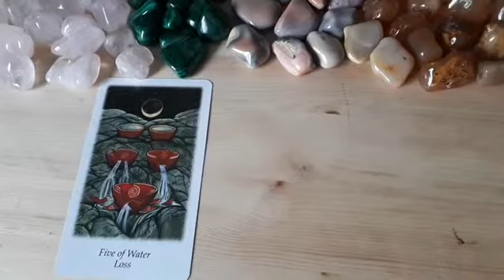Weekly Tarot Reading For the Week of May 6th 2019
A weekly reading about the loss you may face this week and how to make the most out of it. From the vision quest tarot deck.